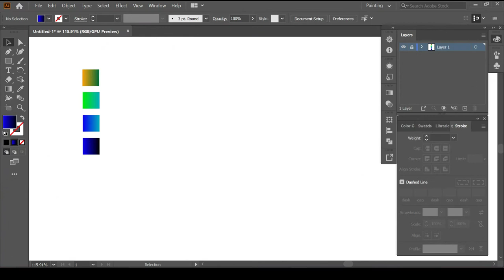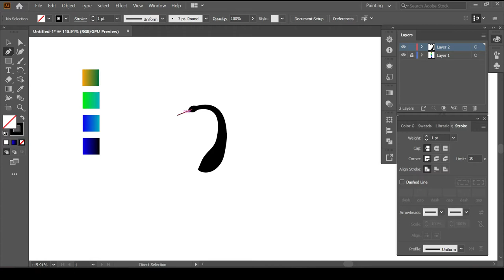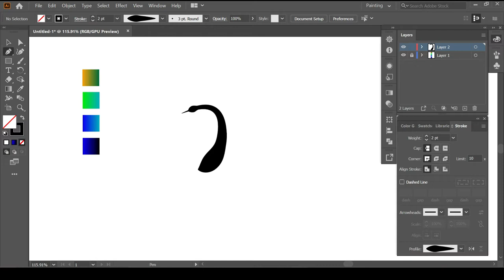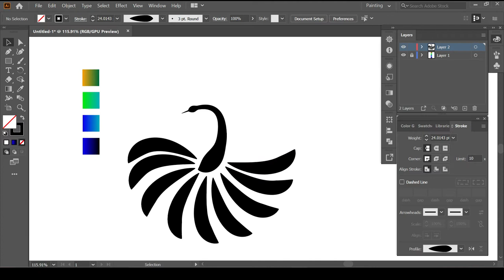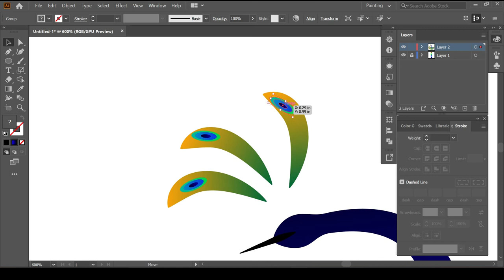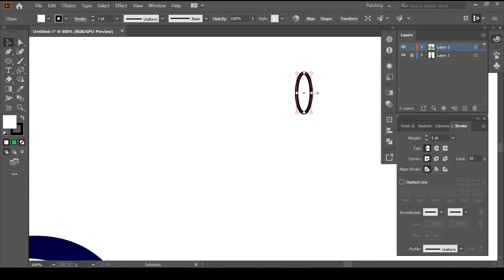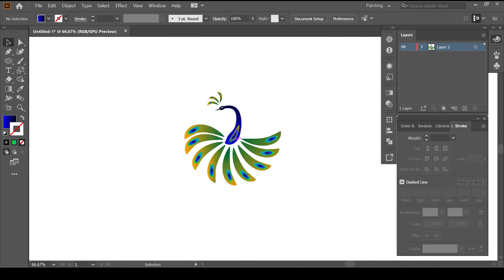Simple peacock illustration | Adobe illustrator | Tutorial | Short video